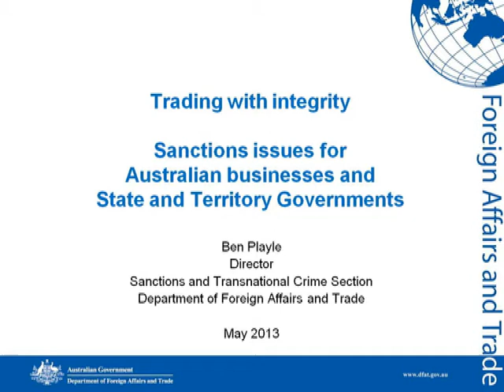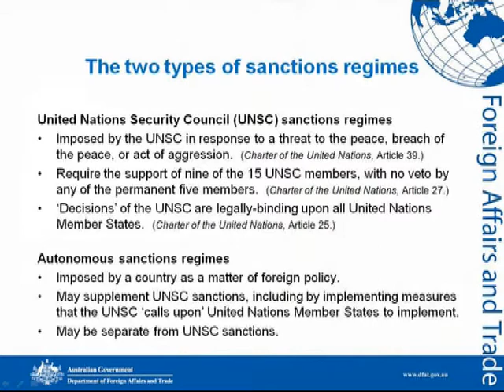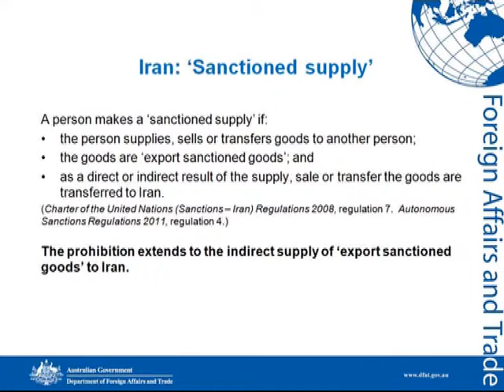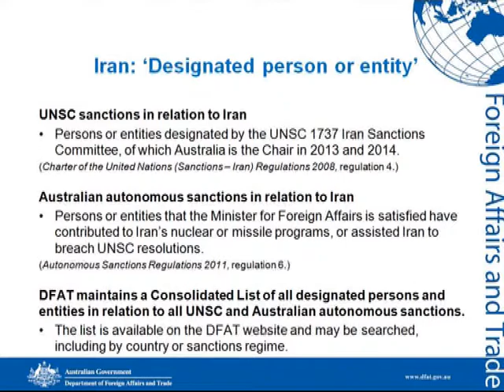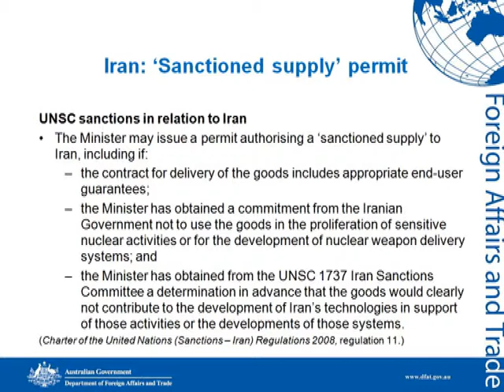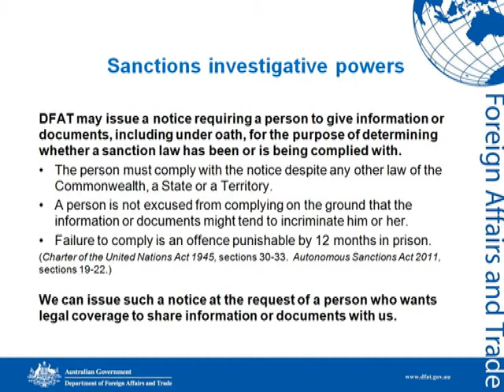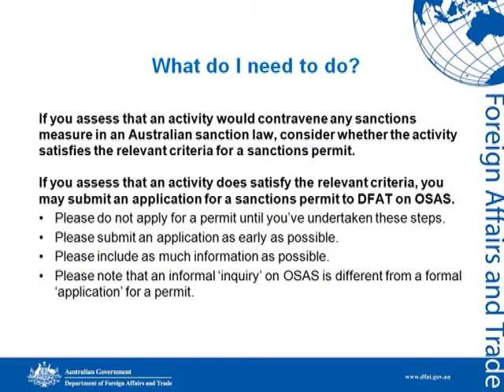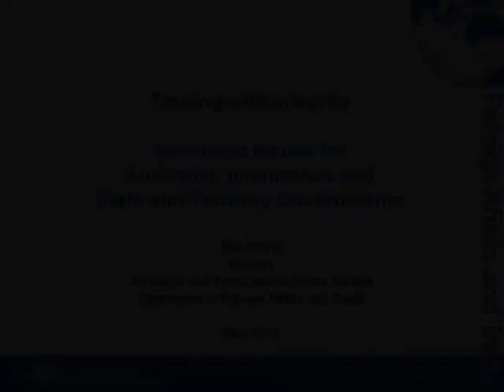Trading with Integrity - Sanctions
Mr Ben Playle, Director of the Department's Sanctions and Transnational Crime section recently conducted a 'trading with integrity' outreach program focussing on Sanctions Issues with representatives of the Victorian Government and the local business community.  Mr Playle explains Australian sanction laws, implemented by the United Nations Security Council and Australian autonomous sanctions regimes and their relevance to individuals and bodies corporate. The presentation also included information on prohibitions and penalties involved with sanctions and the process of making enquiries and applying for a sanctions permit with the Department.